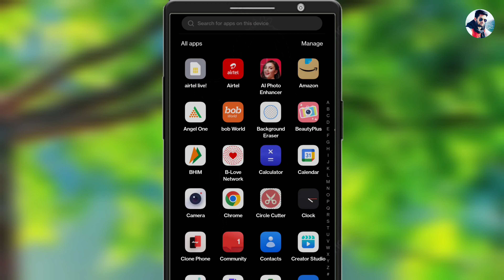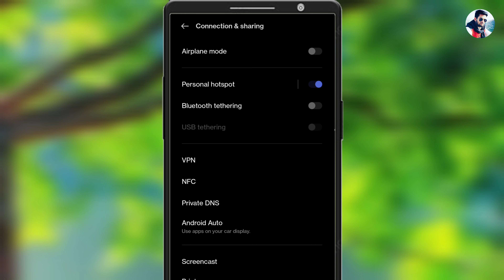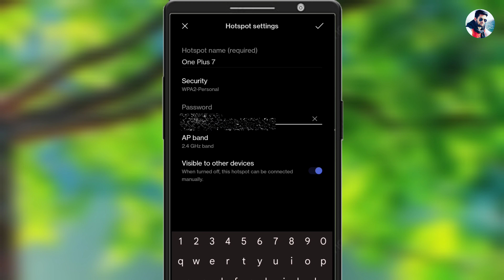How to change WiFi password | Wifi ke password change kaise kare | Android Tricks By MS Jadoun 2023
Dosto is video me maine aapko bataya he ki Aap kis se WiFi ke password change kar sakte hai . How to change wifi password in Android phone .

1 . Install Google Pay App and win upto 201 rupey

2 .  Install PhonePe App win upto 200 rupey minimum after 1st transaction

3 . Install Paytm App and win upto 100 rupey minimum after 1St transection

4 . Instagram ID : @msjadoun7

5 . Twitter ID : @msjadoun7